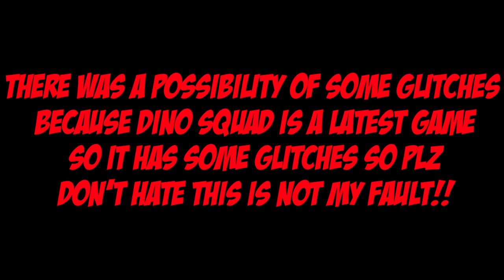🔥War robots vs dino squad full comparison | Mighty spector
In this video I did comparison of two games  war robots and dino squad for your kind information I gonna tell you that I compared these games because these both games are maded by one company who names pixonic! So that's why I compared these games🎮👾

About war robots:
Win the Great Iron War! New 3D mech robot shooter in PvP mode!

Great to see you, Commander!
War Robots is the biggest shooter game about giant robots that fits into your pocket. Join epic PvP battles against rivals from all over the world and show them who’s the smartest, fastest, toughest pilot around! Prepare for surprise attacks, intricate tactical maneuvers and other tricks up enemies’ sleeves. Destroy! Capture! Upgrade! Become stronger — and prove yourself as the best mech commander in the War Robots online universe!
MAIN FEATURES
🤖 Choose your fighter. Over 50 robots with unique designs and powers let you find a style to call your own.
👨‍🚀 Battle on your own. Prefer playing solo? Lone wolves can express themselves in special modes like Arena or Free-for-All!
Note: War Robots requires a stable internet connection for the best gameplay experience.
Good hunting, Commander!
About dino squad:
Join the Dinosaurs Multiplayer Battle and Become the Best Dinos Hunter.

Good news, everyone: we have just cancelled the Fifth Extinction! Dinosaurs are real — and they are back in action.
Dino Squad is a hectic multiplayer PvP shooter with unmatched sense of scale and gameplay variety. Play however you want and prove that you are the cleverest Dino handler around!
FEATURES
• Striking visuals. Come on, just look at the pictures!
• 17 — seventeen! — Dinos. They bite, they lash out, they do tail sweeps — and, of course, they shoot. Those mounted weapons are no joke.
• No Dino is the same. Pick a sneaky velociraptor and hide under everyone’s legs, or go full T-Rex if you want EVERYONE to notice you
• Customization, Jurassic-style. Collect your Dino Squad, select weapons and armor and make your beautiful attack Triceratops truly yours!
• S-s-skill-based progression! Show your combat prowess — and your Dinos will get stronger along with you
• Survival of the fittest. Adapt to environment on 6 huge maps. Tall grass, hot lava and unpredictable water flows can become both your friends or foes.